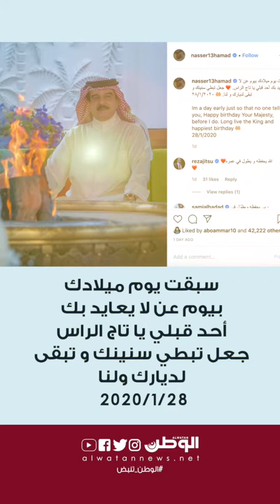الشعب البحريني يهنئ جلالة الملك المفدى بعيد ميلاده